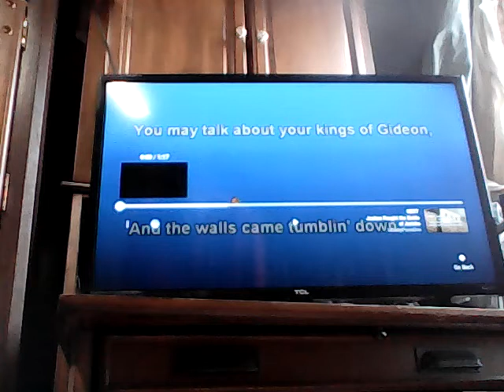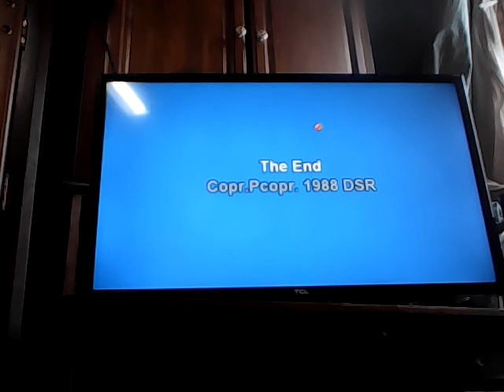My rendition of , Joshua fought the batte if Jerico .